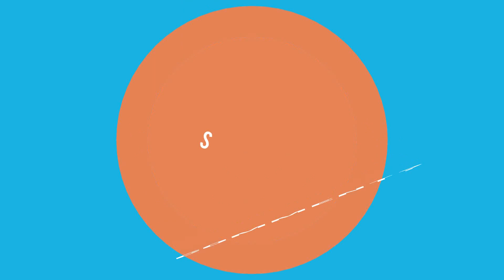LADYBABY「ニッポン饅頭 / Nippon Manju (DSP Non-Kpop Reaction)